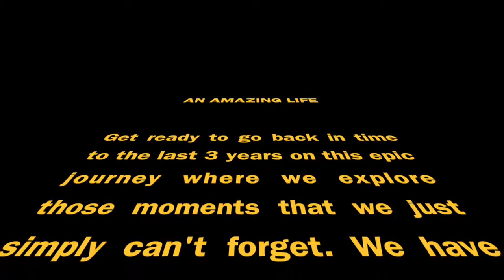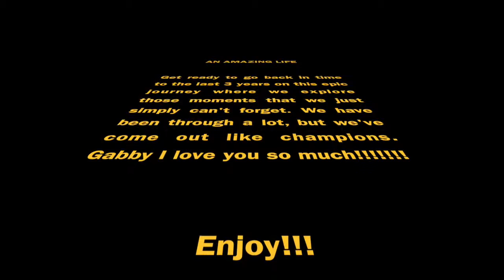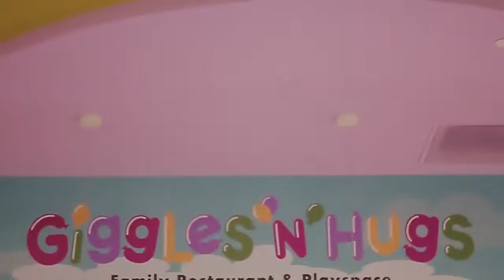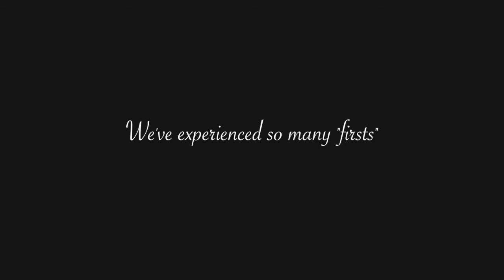An Amazing Life